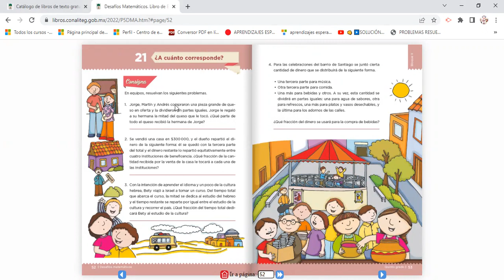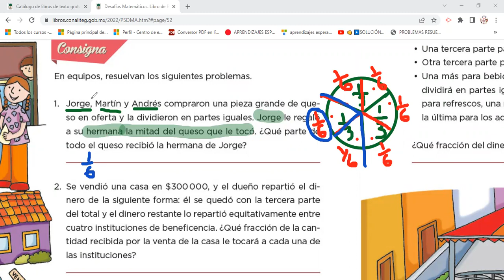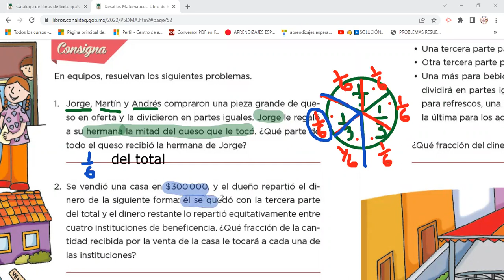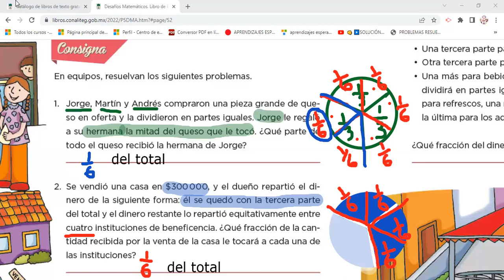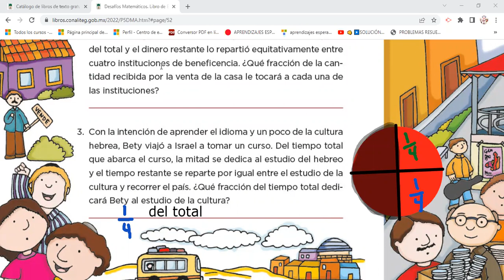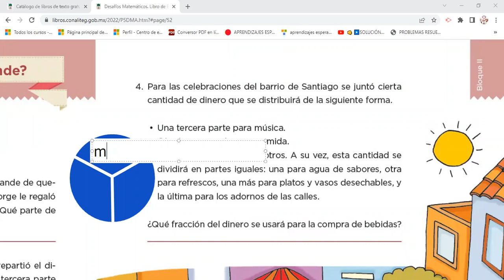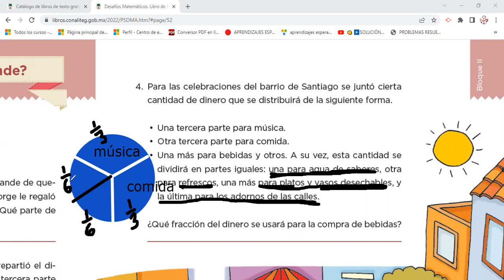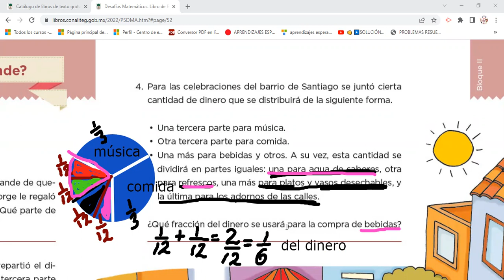Desafío matemático #21 ¿A cuánto corresponde?, 5to grado, Primaria, Pág 52 y 53 del libro